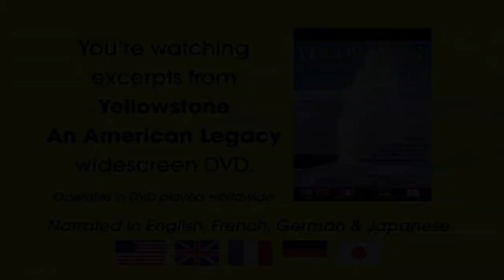Yellowstone National Park - An American Legacy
Yellowstone National Park is an amazing place. Here's a glimpse from our documentary film featuring the geyser basins, alpine forests, panoramic vistas, wolves, bison, grizzly bears and historical footage. Produced by Orange Tree Productions.